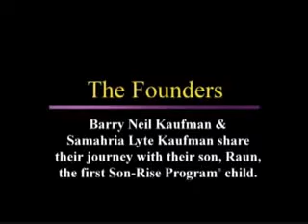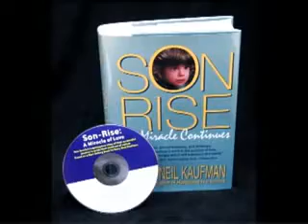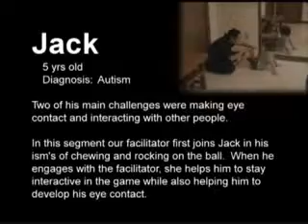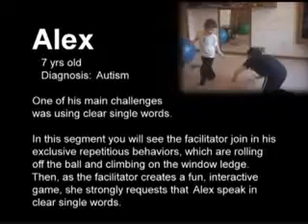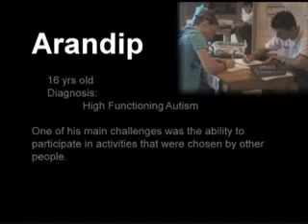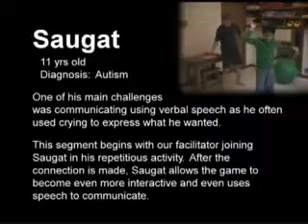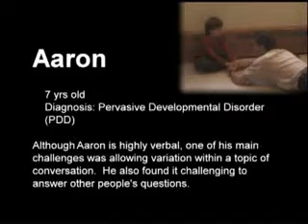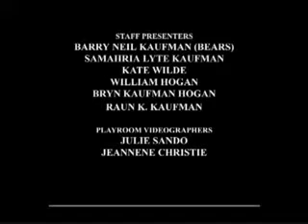Autism Solution (srpski prevod) The Son Rise Program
Autism Solution (srpski prevod)
 The Son Rise Program